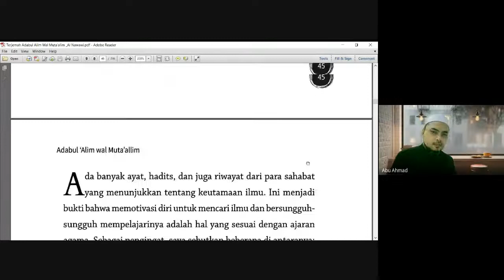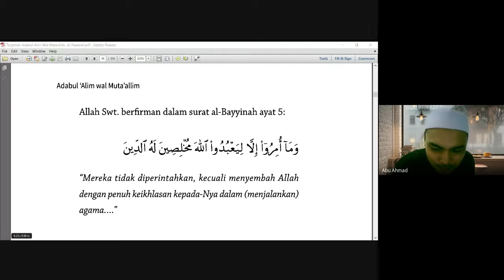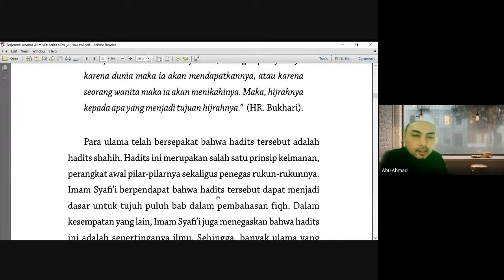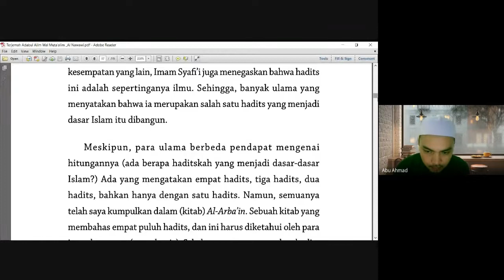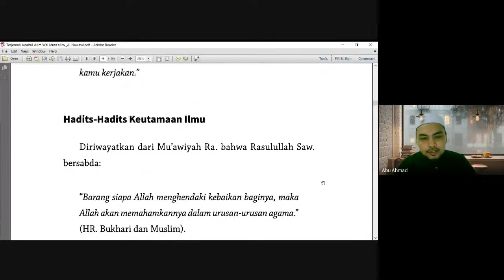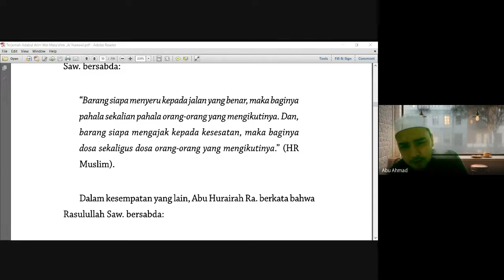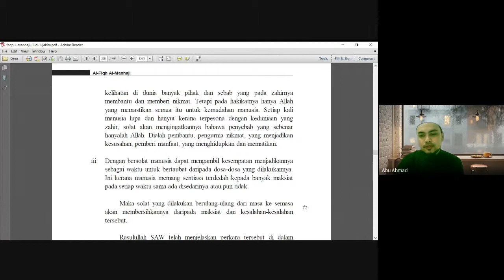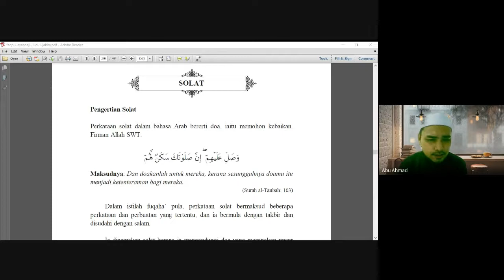#01 Kelas Fiqh Solat Secara Atas Talian : Pengenalan Fiqh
Ustaz Saiful Bin Mokhtar
(Pengajar Utama Kelas Fiqh Solat Secara Atas Talian Di Politeknik Sultan Haji Ahmad Shah)